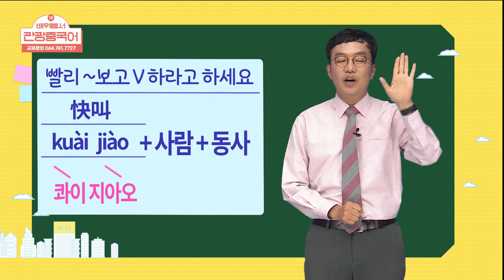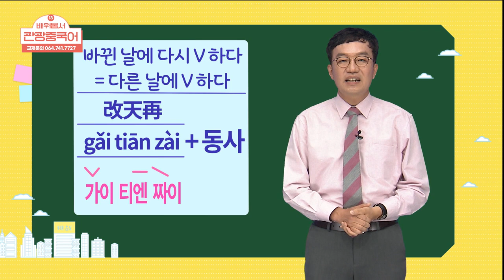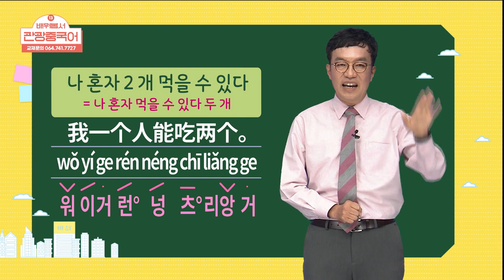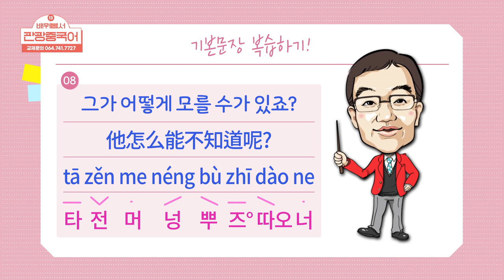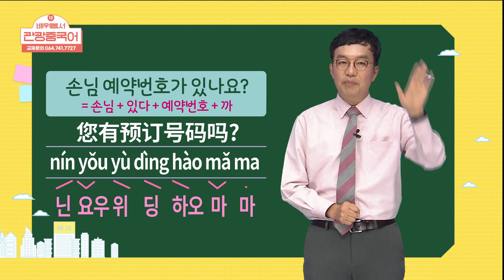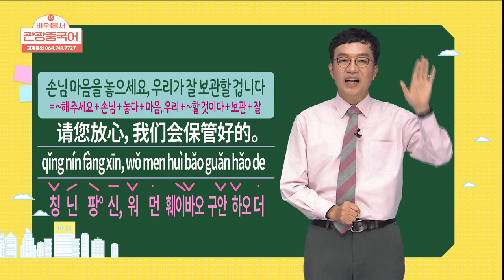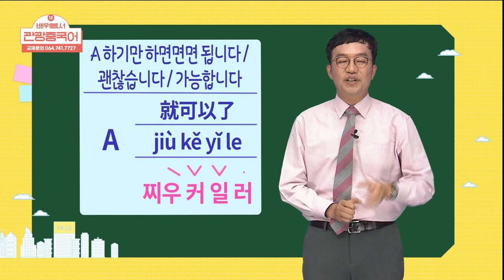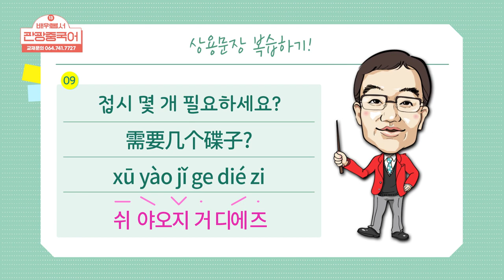2021 배워봅서 관광중국어 - 13강